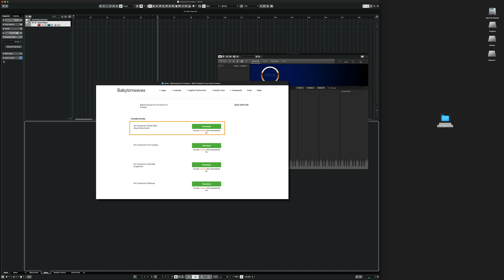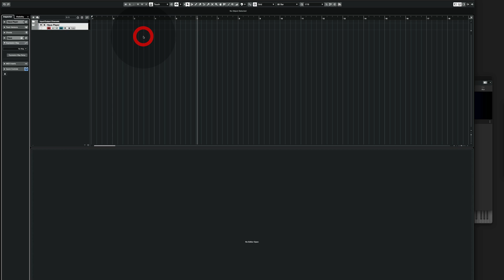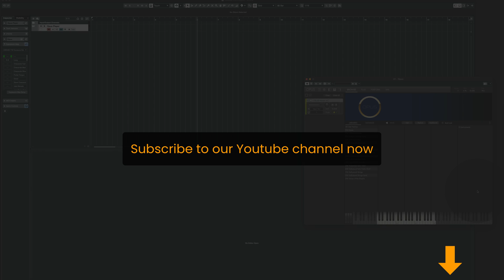Set up EastWest OPUS Libraries with Art Conductor in Cubase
This video shows how to set up OPUS library with Art Conductor in Cubase.

00:02 - Welcome
00:09 - Preparations
01:00 - Load Art Conductor OPUS file
01:14 - White keyboard is missing?
01:31 - Load expression map
01:57 - Subscribe